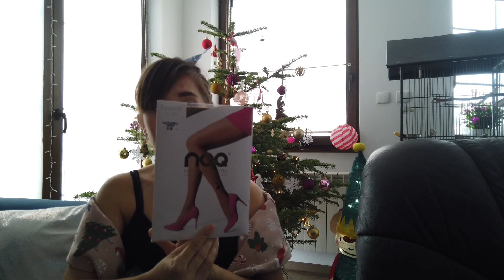Ostatni vlogmas- Co dostałam od Mikołaja?